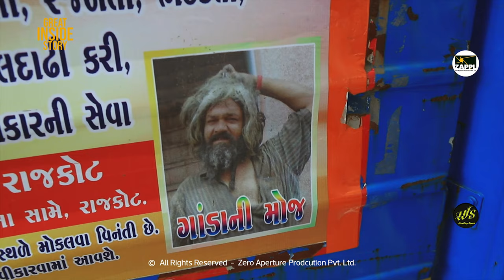great inside story | Who is crazy? ગાંડા ની મોજ | Feat. vishnubhai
Cinematography & Editor: - Prakash Chavda, Kamlesh jethwa
Concept: - ZAPPL Team (Zoro, Kamlesh jethwa, Avnish gadhvi)
Special thanks: Jagdish padnani sir, Faces of Rajkot, Dr Vimal hamani